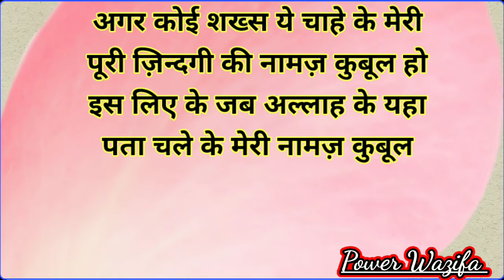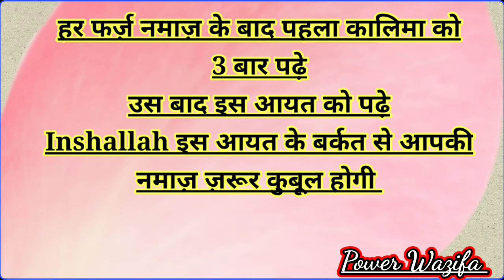Namaz Ke Qubool Hone Ka Amal Apni Namaz Ko Durut Kijye. By Power Wazifa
Hello Friends
Aaj Aap Is Video Me Janenge Ke Aap Apni Namaz Ko Kaise Durut Kar Sakte Hain Is Liye Ke Namaz Bahut Aaham Ibadat Hain
Isliye Aap Is Video Ko Aakhir Tak Zaroor Dekhen

Power Wazifa

Plesse Support My Power Wazifa

This Channel Powered by Daud Mazahiri